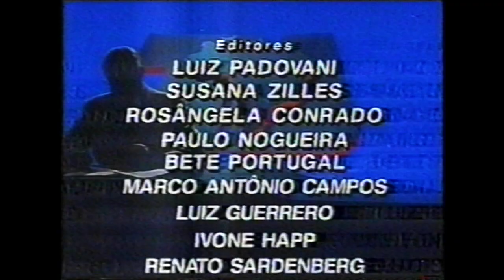TJ Brasil. SBT. Boris Casoy - Escalada e Encerramento - 1996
Telejornal Brasil no SBT, maio de 1996